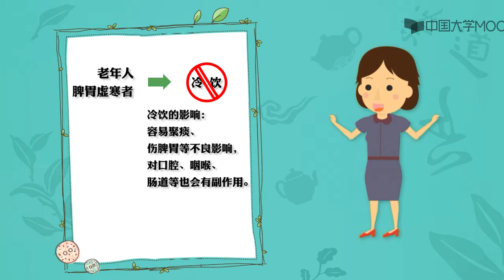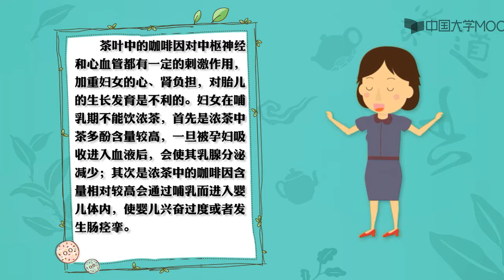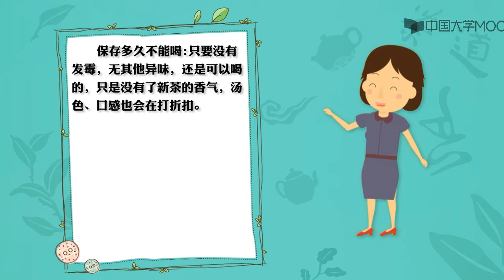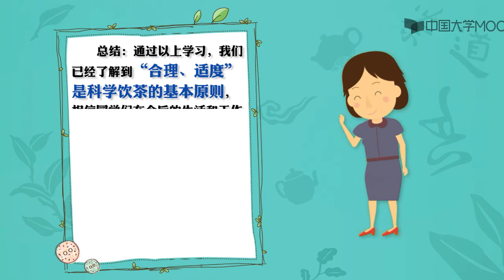8.3科学饮茶常识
茶道，既是形而上之道，无形无象，天人合一；又是形而下之器，有形有象，解渴驱乏，强身健体。更是一种渗透于各民族世俗生活的文化、哲学、艺术、价值观和美的生活方式。 学习茶道，不仅能让我们掌握识茶、沏茶、品茶的技术，还能修得一份和乐的审美情趣，更能完美俭德之人生.